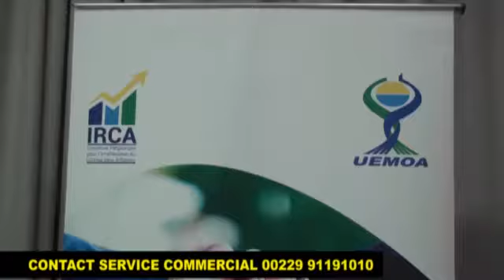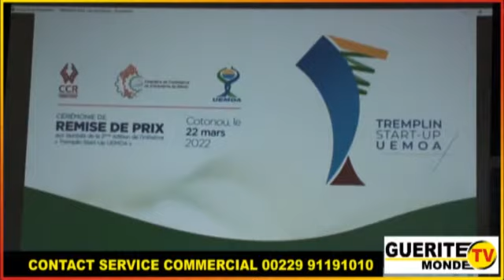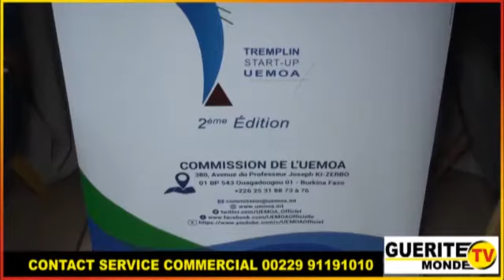Tour d'horizon du 23 mars 2022 avec Faosiya SEFOU